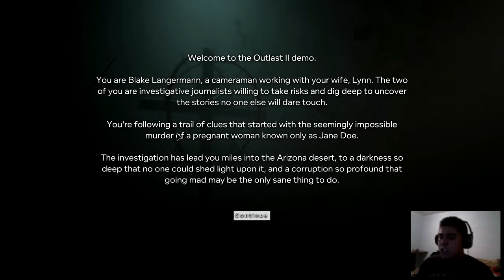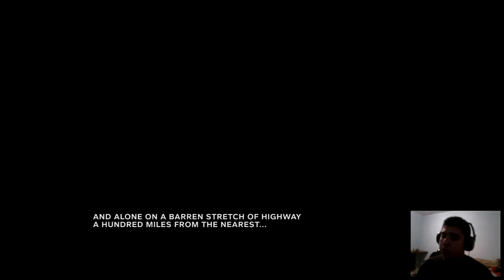Outlast 2 DEMO Juego de Terror en Español por Oradel30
*** CONECTA ***